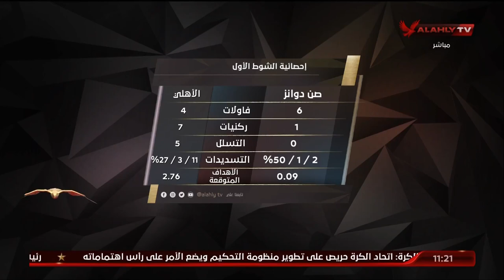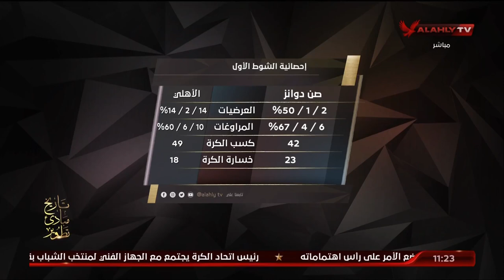محمد الباز يستعرض أرقام وأحصائيات مباراة الأهلي وصن داونز